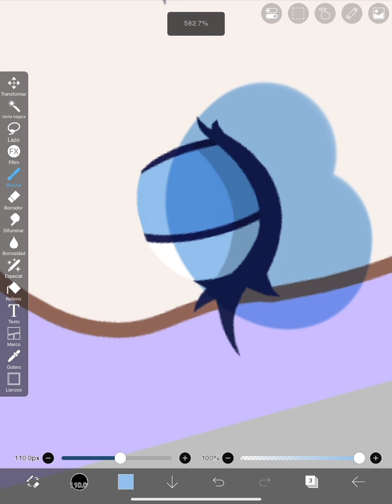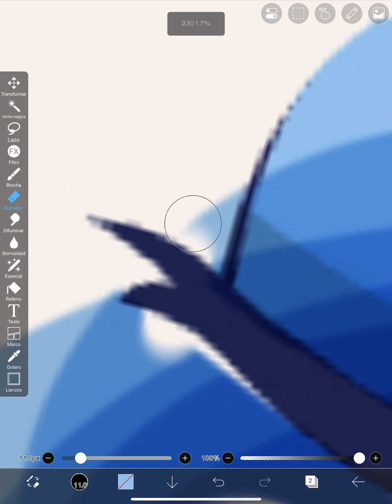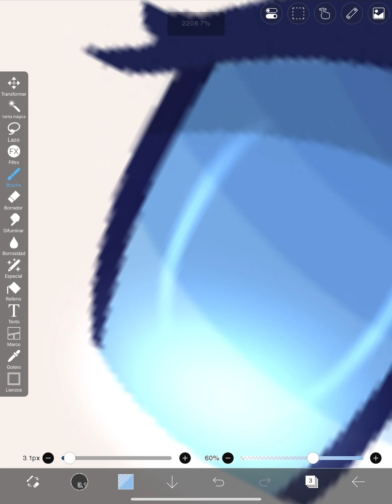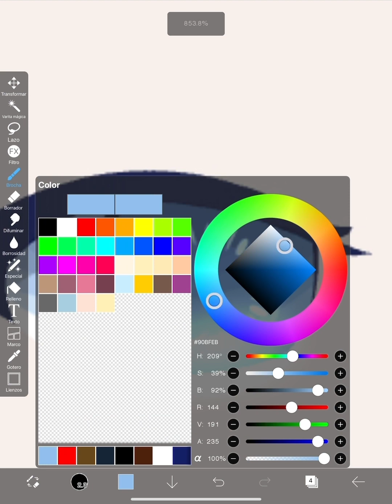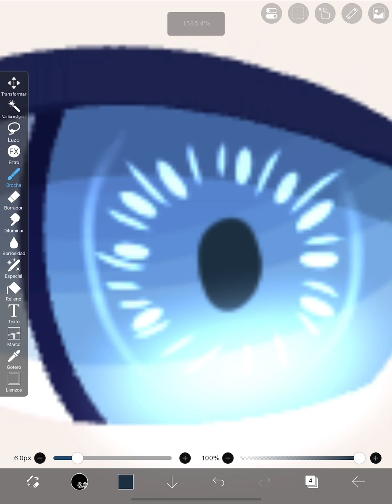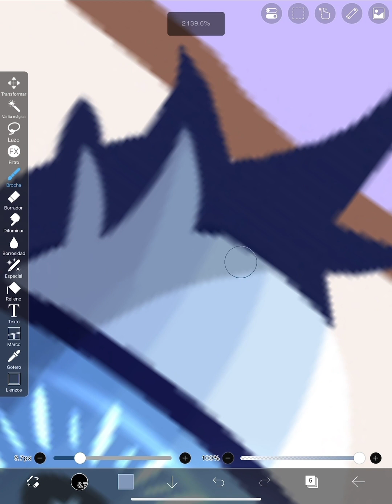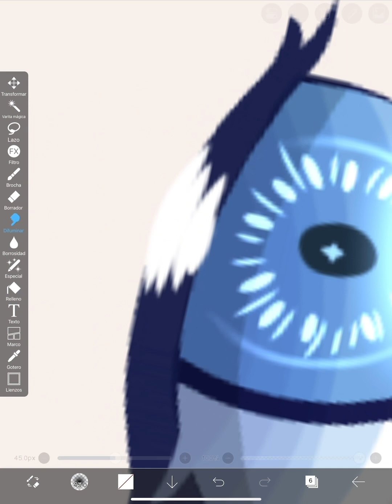Como editar ojos en Ibis Paint X ✍️